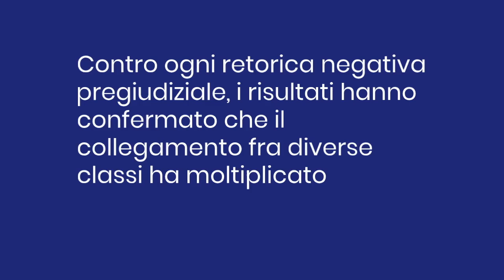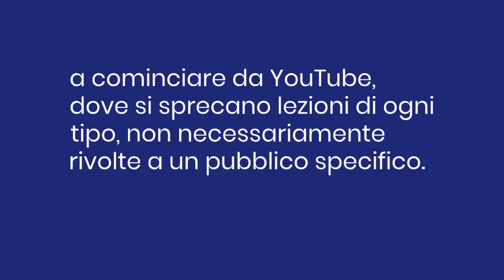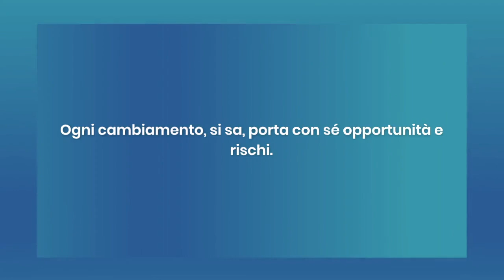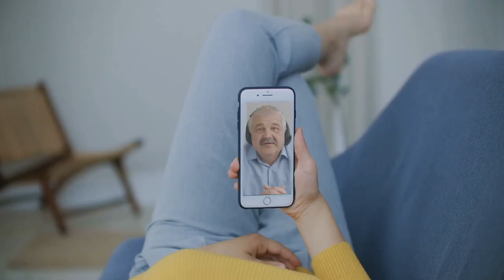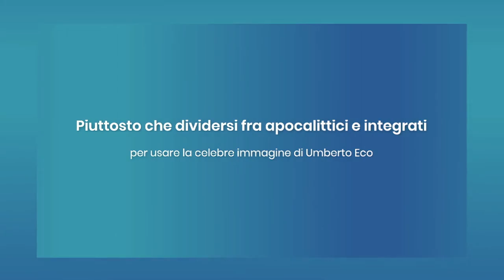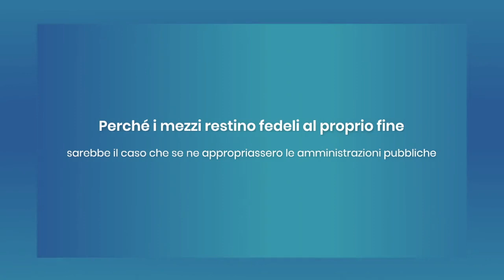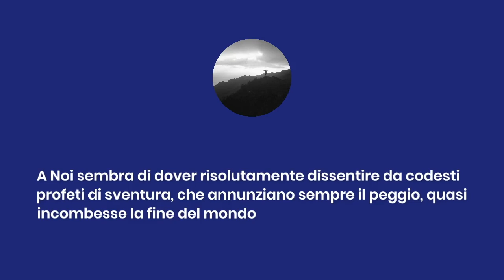GrammaticaRelazionale: La DAD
La didattica a distanza è entrata a far parte della nostra quotidianità educativa. Potrà sostituire le modalità di apprendimento e insegnamento tradizionali? Bisogna, come sempre, partire dalle strutture.